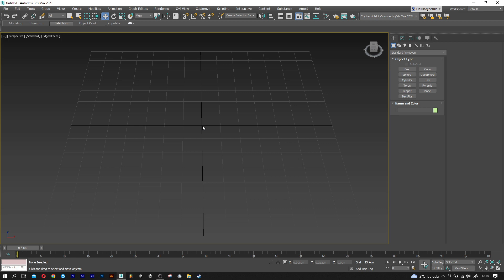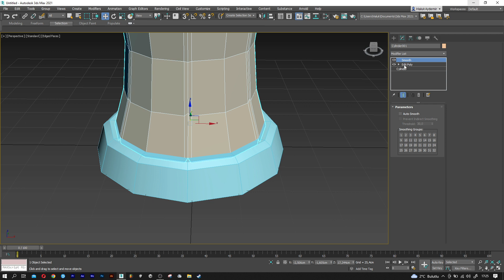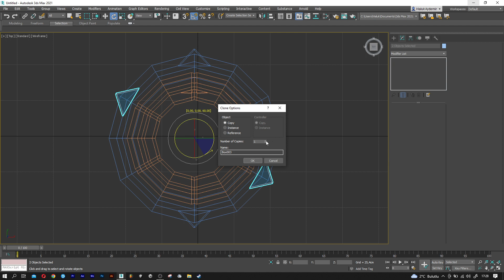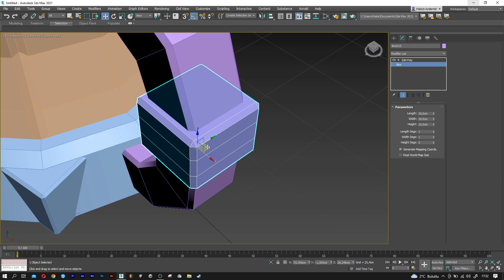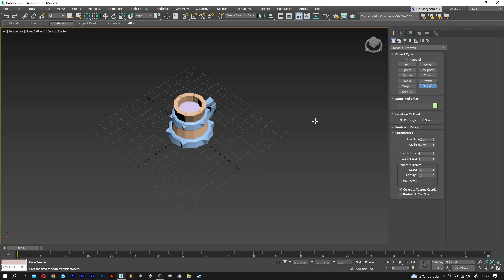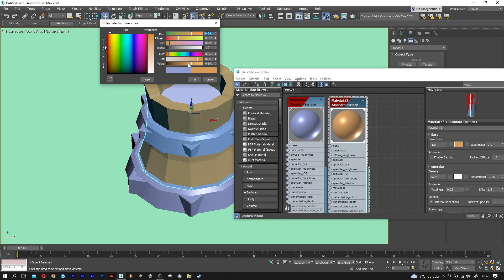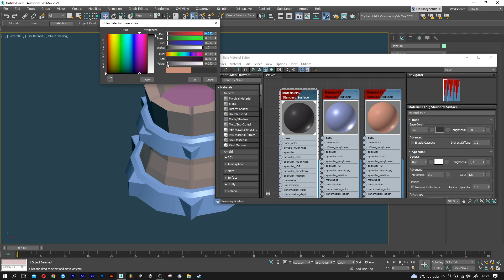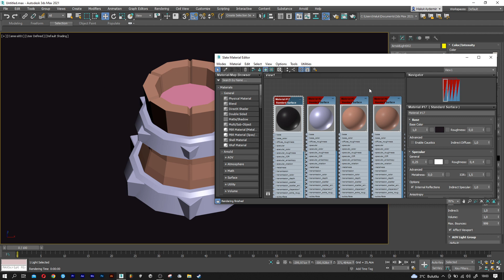Medieval Mug Modeling and Arnold Rendering | 3DS Max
3dsmax (2021) Low Poly Medieval Mug Modeling, Arnold Lighting and Rendering.
"Low Poly | 3DS Max" the medieval mug model that is included in the playlist.

Draft of the Wooden Body of the Mug: 0:00
Metal Parts Surrounding the Mug: 2:25
Mug Holder: 7:21
Preparing the Render Scene: 13:15
Render Settings and Adding Materials: 15:03
Arnold Lighting: 19:40
Recent Adjustments: 21:35